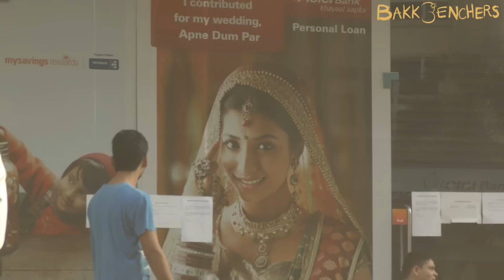Problem Kya Hai? l Frankly Trolling l Bakkbenchers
Frankly Trolling presents it's new prank video. Watch the video for some hilarious reactions.